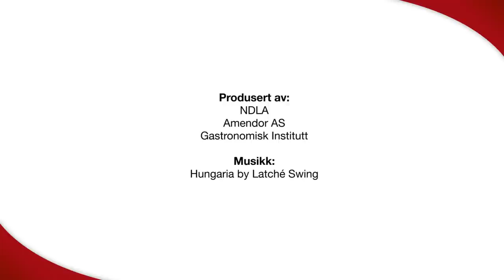Stekt og posjert egg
Posjering vil si å koke et egg uten skallet på. Ved steking av egg må man ikke bruke for sterk varme, egget skal ikke friteres på undersiden.